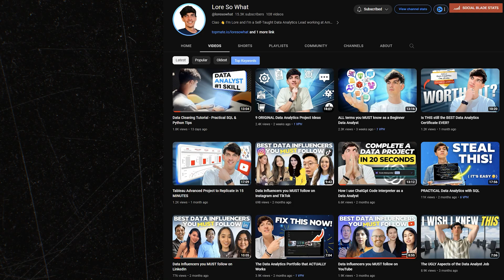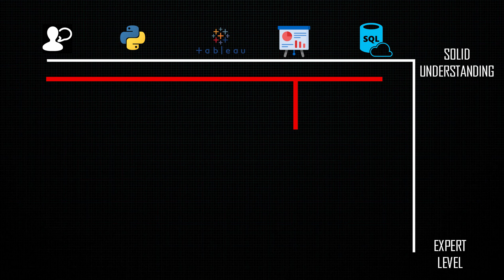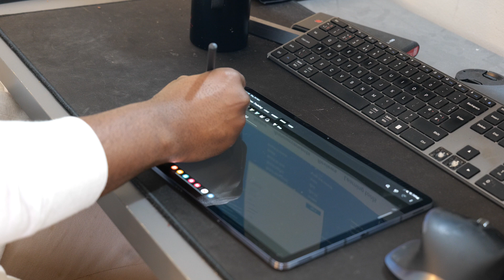How To Become A FAANG Data Scientist | How To Stand Out To Get Into Big Tech